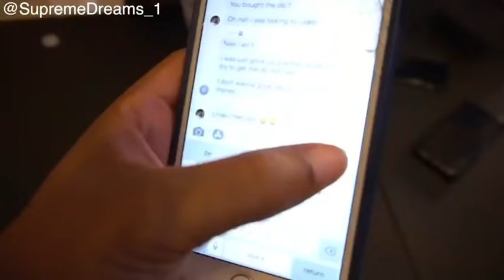iPhone Race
🌎RDC's SOCIALS🌎
Mark - @SupremeDreams_1
Aff - @Affiong
Leland - @23_Is_Leland
Dylan - @DylanPatel4_
Desmond - @l0v3andPeac3
Benjamin - @Ive_Ben_Jammin
John - @PlayThatJohn